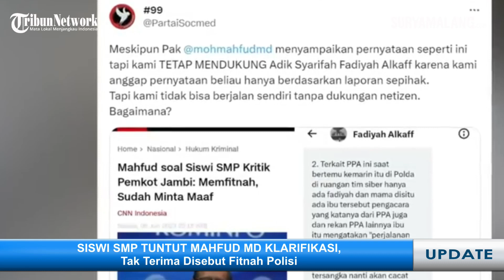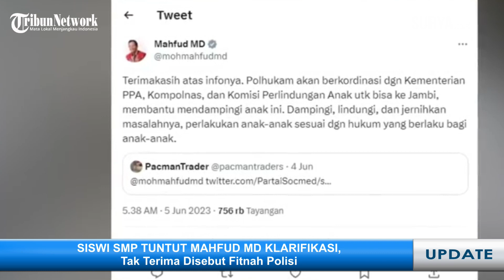SISWI SMP TUNTUT MAHFUD MD KLARIFIKASI, Tak Terima Disebut Fitnah Polisi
VP: SUGIHARTO

Menkopolhukam, Mahfud MD menyebut siswi SMP berinisial SFA yang dilaporkan Pemko Jambi memang bersalah.

Menurutnya, remaja itu mengunggah video kritik karena emosi dan telah memfitnah kantor polisi.

Terkait pernyataan Mahfud MD itu, SFA pun menuntut klarifikasi.

Diketahui, saat kasus ini pertama kali mencuat, Menkopolhukam Mahfud MD langsung bergerak cepat mengawal SFA.

Ia bahkan berkoordinasi dengan sejumlah pihak termasuk Komnas Perlindungan Anak untuk mendampingi SFA yang masih di bawah umur.

Namun, kini Mahfud MD mengeluarkan pernyataan bahwa siswi itu memang bersalah.

Pernyataan itu disampaikan Mahfud MD di Gedung Kementerian Keuangan, pada Selasa (6/6/2023).

Menurut Mahfud, anak tersebut sudah muncul di televisi nasional untuk meminta maaf.

Dia mengaku akan menyelesaikan urusan tersebut.

Menurutnya, kasus ini tidak serta merta akan hilang. Karena itu, pihaknya mengirim tim ke Jambi.

Melalui cuitan di akun Twitternya @dydyaa2, ia meminta penjelasan Menkopolhukam soal pernyataan "memfitnah kantor polisi".

SFA mempertanyakan dari mana Mahfud MD mendapatkan keterangan itu.

SFA juga mengaku, dalam videonya maupun secara langsung tidak pernah menyinggung aparat kepolisian.

Video yang viral itu, semata-mata untuk mengkritik Pemko Jambi dan mencari keadilan bagi sang nenek.

Unggahan itu pun banyak dikomentari oleh warganet yang meminta Menkopolhukam Mahfud MD untuk klarifikasi.

Diketahui, permasalahan antara Pemerintah Kota Jambi yang diwakili Kabag Hukum dan SFA berakhir damai.

Kesepakatan itu dicapai setelah melewati rangkaian proses penyelidikan dan mediasi.

Kabak Hukum Pemerintah Kota Jambi, Gempa Awaljon, mengatakan mereka telah mencabut aduan pada Senin (5/6/2023) lalu.

Ia mengatakan dari awal mereka berkomitmen tidak akan melanjutkan perkara ini ke persidangan dan hanya menuntut permintaan maaf.

TRIBUNJATIMTIMUR.COM -